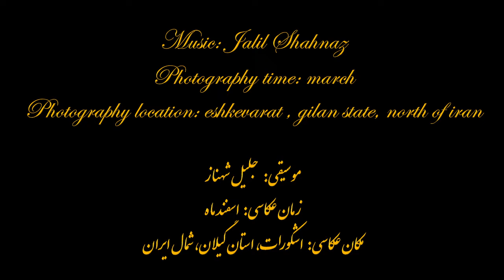1- جاده اشکور در زمستان (Eshkevar road in winter)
1 - آلبوم عکسهای جاده اشکور در زمستان